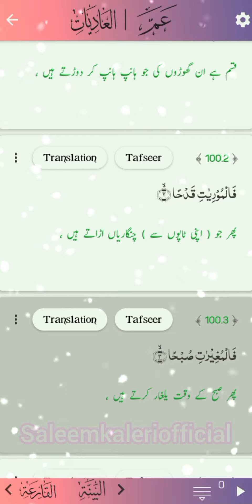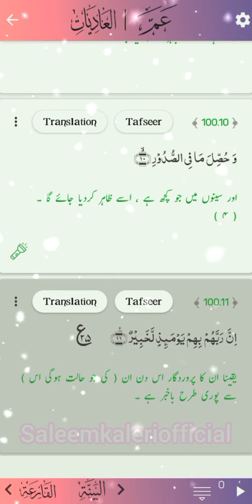100.Surah Al Adiyat Full | Surah Adiyat with HD Arabic Text | Pani Patti Tilawat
100.Surah Al Adiyat Full | Surah Adiyat with HD Arabic Text | Pani Patti Tilawat

In This Video:
Surah Al-Adiyat Tilawat
Surah Adiyat with HD Arabic Text
100.Surah Al Adiyat Full

Al Adiyat is the 100th chapter (Surah) of the Qur'an with 11 verses (Ayaat).

Snack video
This vlogger makes great videos! Come watch!